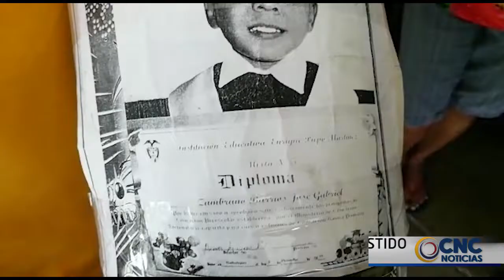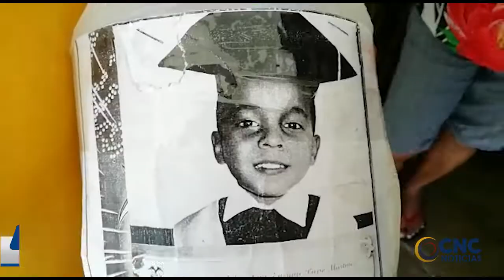NIÑO DE 6 AÑOS MURIÓ AL SER EMBESTIDO POR MOTOCICLETA